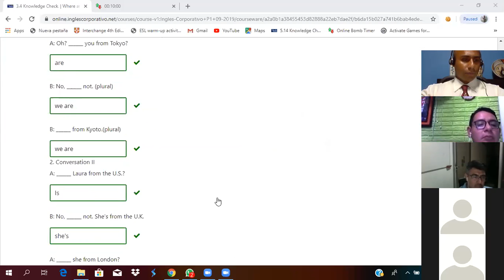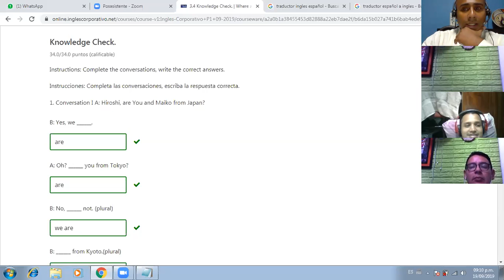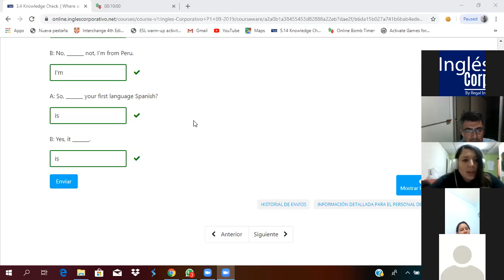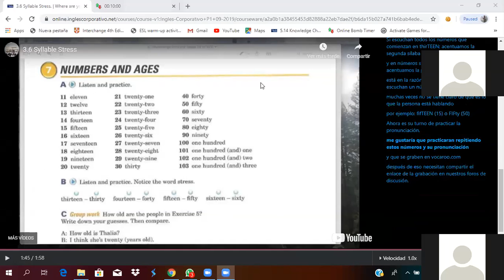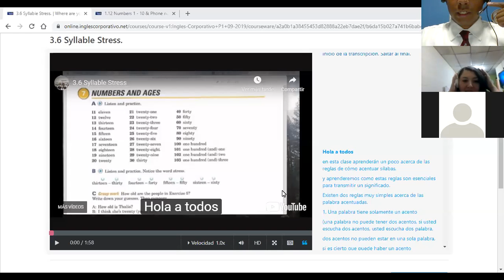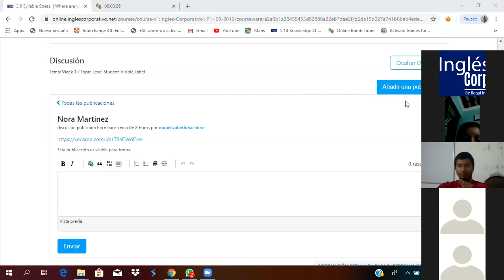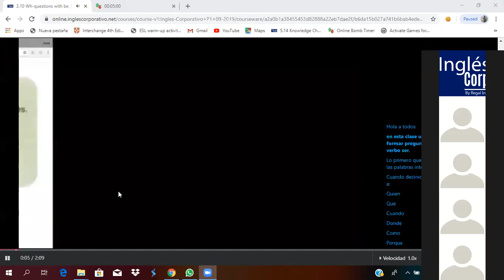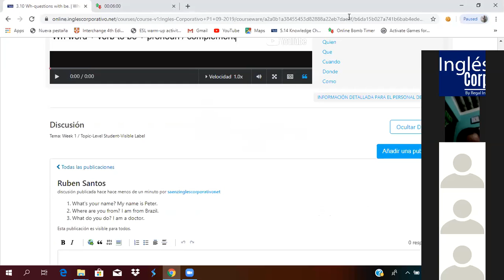Ingles Corporativo- Be Verb Questions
In this class you will learn how to form Wh-questions with be.

En esta clase ustedes aprenderán como formar preguntas interrogativas con el verbo ser o estar.